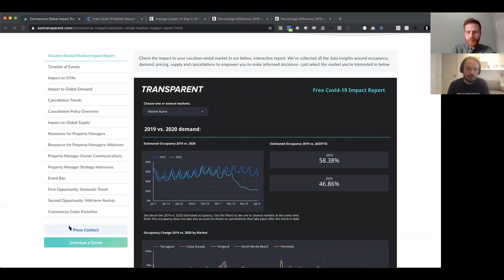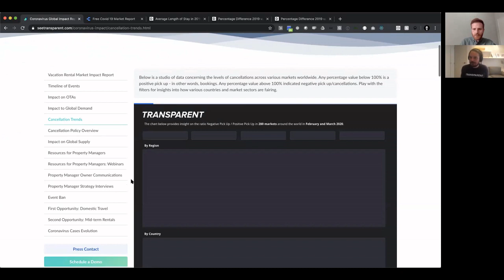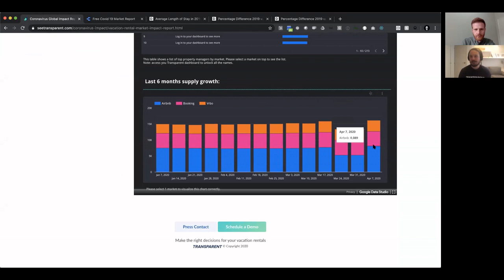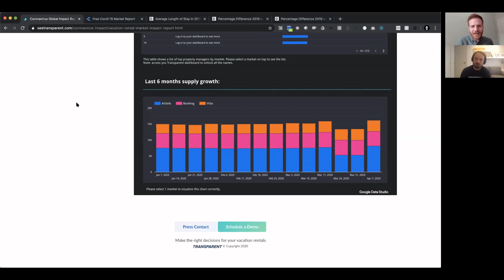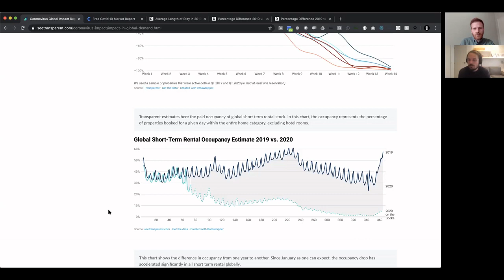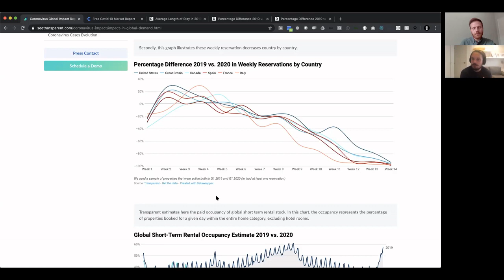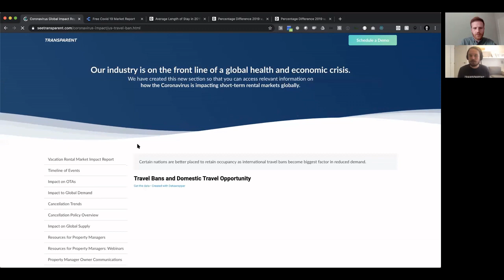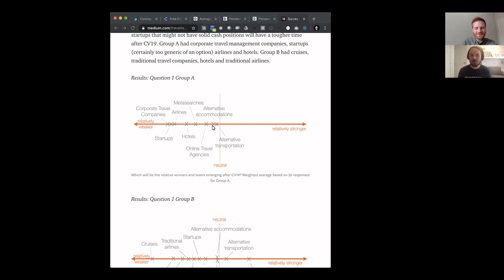Pierre Becerril - Transparent Intelligence - The state of the short-term rental industry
Pierre Becerril is a travel innovator and entrepreneur who currently serves as CEO of Transparent. Pierre co-founded Transparent in 2016 together with hospitality industry veterans and helped grow the business that now tracks more than 32 million listings worldwide and serves property managers, real estate investors and major brands like Booking.com, Accor Hotels, Phocuswright, Sykes Cottages, KPMG or Wyndham.
Previously, he co-founded Seeusoon, a travel meta search engine offering vacation rental and flight packages. Prior to Seeusoon, Pierre began his career at BBVA, Santander and Rothschild & Cie as an investment banker where he participated in several M&A transactions as well as Spain’s largest flotation since financial crisis with the IPO of Airports operator Aena.
Pierre earned his Masters in Finance from Audencia Business School in France.